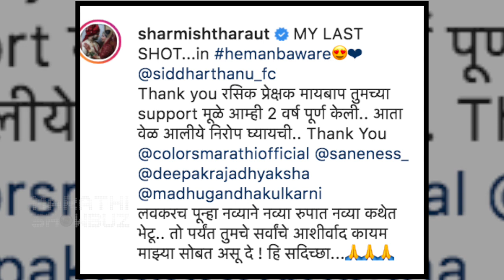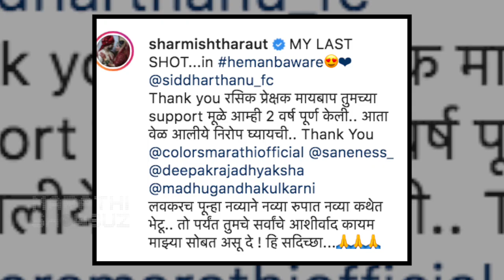Celebrity Weekly Trend - EP 23 |सध्या 'हे' कलाकार काय करतात? |Smita Gondkar Photos | Shanaya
मराठी टेलेव्हीजनवरील मालिका, रिऍलिटी शो यांचं हळूहळू शूटिंग सुरु होत आहे. त्यातील कलाकार प्रेक्षकांचं मनोरंजन देखील करत आहेत. आजच्या weekly ट्रेंडमध्ये जाणून घेऊया खऱ्या आयुष्यात यापैकी काही कलाकार काय काय करतात.